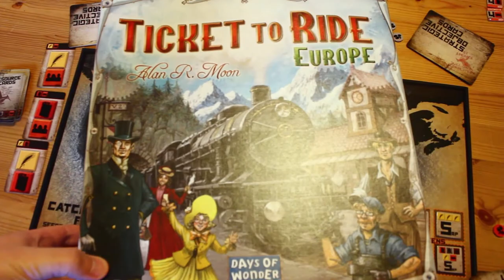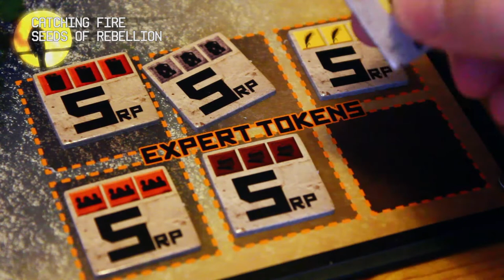Catching Fire - Seeds of Rebellion